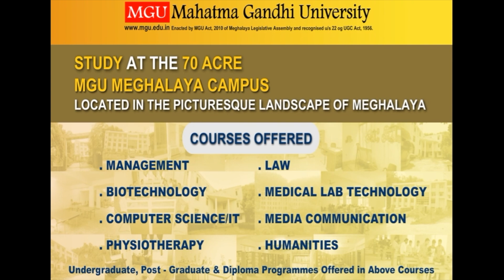KHLAD NOH I BAH ELENBOY JYRWA